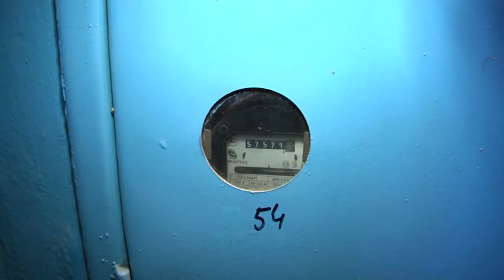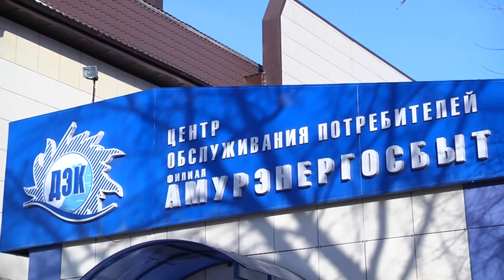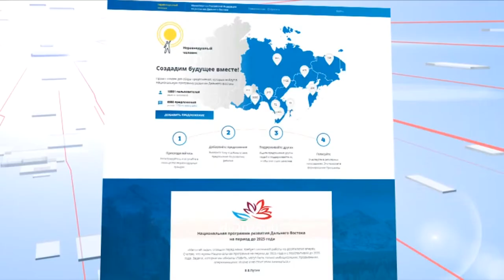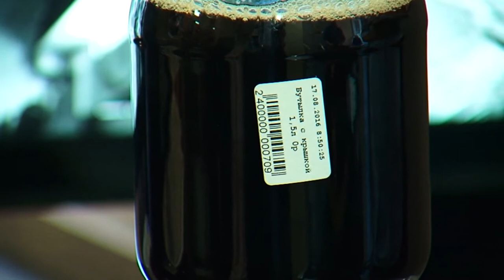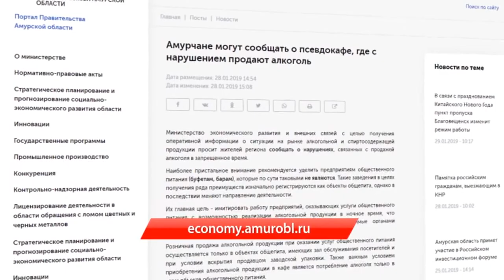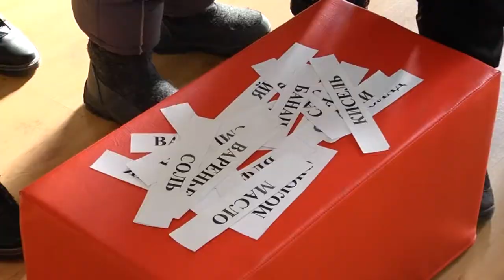Выпуск программы "Город" от 29.01.19